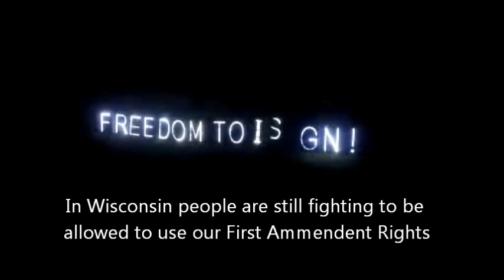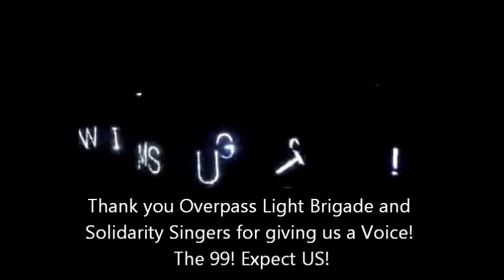Erwin Must Go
Today at the Capitol 09.12.  An ACLU observer was threatened with arrest by badge # 35  and told she was obstructing by following the officers at a safe distance, using her camera to take photographs, and writing down badge numbers. She spoke directly with Sgt. Merdler
A night of Free Speech and Art in Wisconsin. The 99% stands in solidarity with Chicago Teachers. As Wisconsins Overpass Light Brigade travels to Chicago. Solidairty Singers show up at the Capitol daily to fight for our First Amendment Rights
Like them on Facebook: Solidarity Singer Along, Overpass Light Brigade